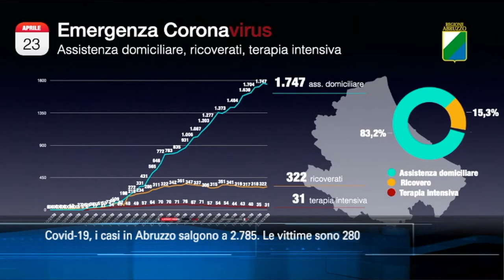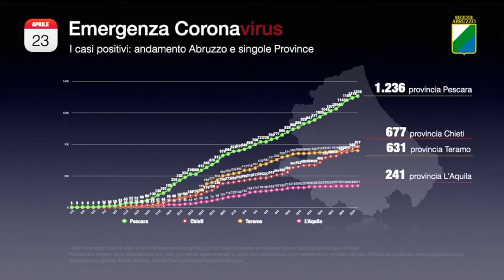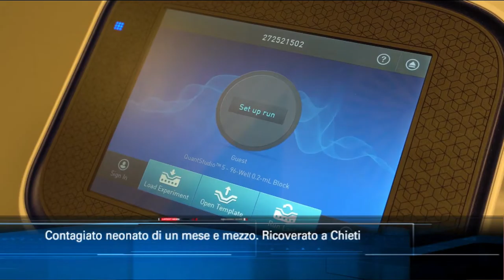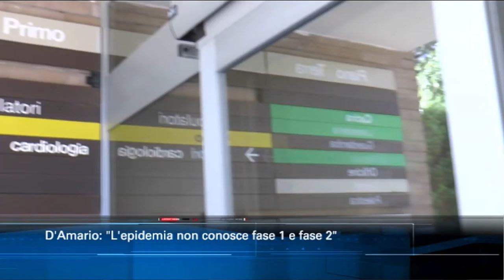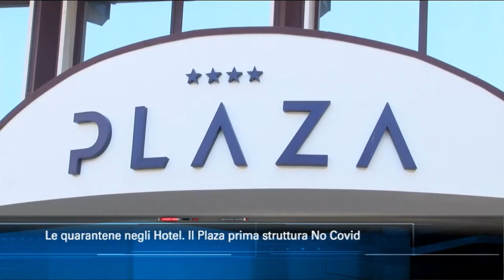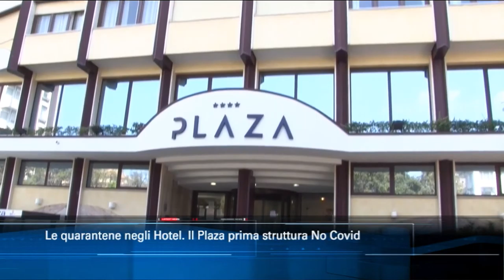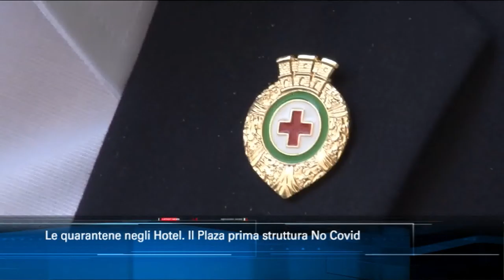TgSei edizione delle 19 di giovedì 23 aprile 2020